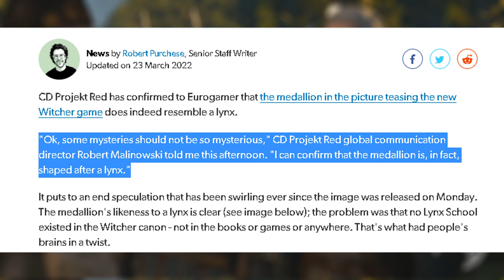😱[CONFIRMADO] É UM LINCE NO MEDALHÃO DE THE WITCHER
A CD Project RED veio a publico em uma entrevista para EUROGAMER onde confirmou que na imagem de divulgação do novo The Witcher temos sim UM LINCE! O que isso pode significar? Bom, não sabemos ainda, mas as teorias são muitas!

Temos um Grupo de Ofertas no Telegram!

🔻🔻 CONECTE-SE COMIGO 🔻🔻

- Jogue comigo
- Emotes únicos
- Grupo exclusivo no WPP e muito mais!!!

Kallil Augusto